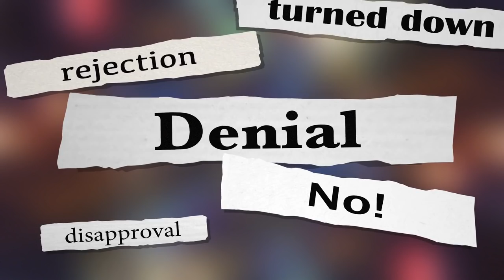When The Narcissist Gets Old